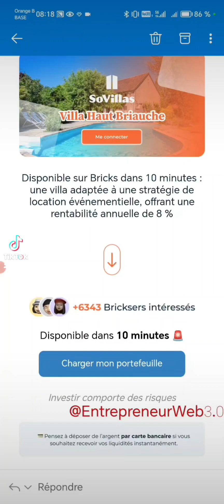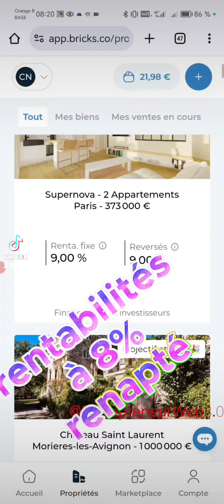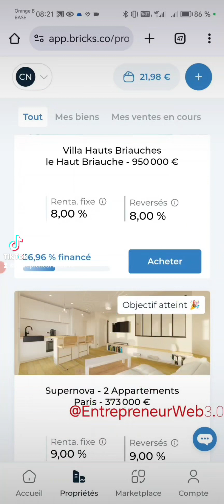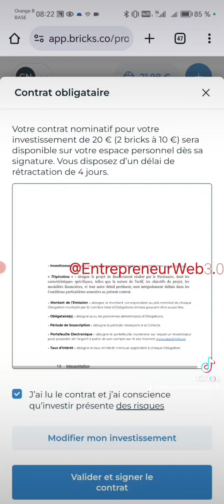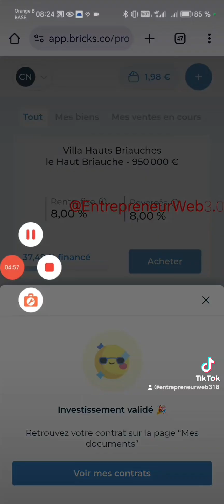Ouverture de la collecte 🚀Dans 10 min 🔥Disponible sur Bricks dans 10 minutes : une villa adaptée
Ouverture de la collecte 🚀
Dans 10 min 🔥
Disponible sur Bricks dans 10 minutes : une villa adaptée à une stratégie de location événementielle, offrant une rentabilité annuelle de 8%.

Disponible dans 10 minutes 🚨
Le parrainage ? Votre nouveau complément de revenu

✔ 1 % de bonus pour vous et 1 % pour votre filleul

✔ Sur ses investissements durant les 3 premiers mois

✔ Pas de limite de montant, ni de filleul